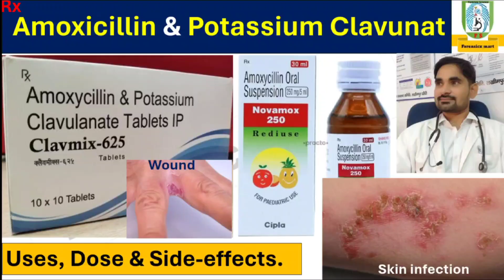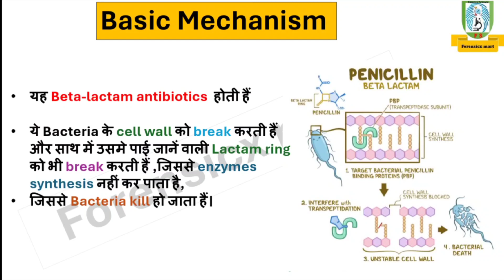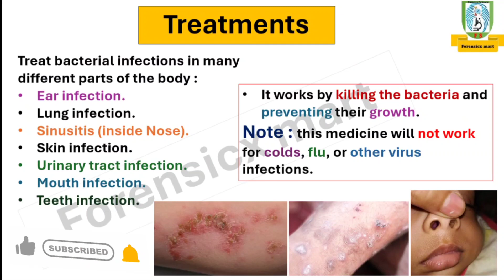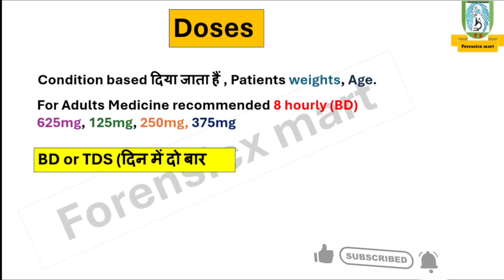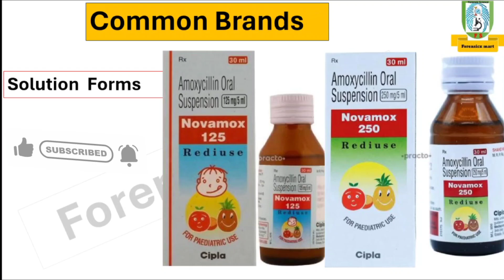Amoxicillin and Potassium Clavunat antibiotics | Skin infection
Welcome my viewers

Shorts videos fully animated can see it's channel.